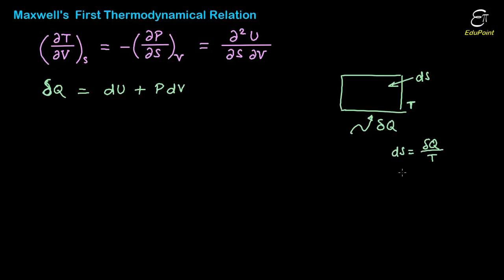Maxwell's First Thermodynamic relation - Derivation | explained in HINDI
In this Physics video lecture in Hindi we explained Maxwell's first thermodynamic relation. During the derivation of the equation we used the differential form of the first law of thermodynamics. We found that the rate of change of temperature with respect to volume at constant entropy, i.e., for adiabatic process, is equal to the rate of change of pressure with respect to entropy at constant volume.
This is a very important lecture for B.Sc. (Physics Honours) students.

फिजिक्स के वीडियो लेक्चर में हम मैक्सवेल का पहला थर्मोडायनेमिक्स रिलेशन ज्ञात करेंगे |  इसे हम थर्मोडायनेमिक्स के पहले सिद्धांत से प्रमाणित करेंगे |
हम कह सकते हैं कि तापमात्रा आयतन के साथ जिस दर से परिवर्तित होता है जब कि बाहर से इसे ताप न दिया जाए वह बराबर होता है ताप जिस दर से परिवर्तित होता हो एंट्रोपी के साथ जबकि उसका आयतन बराबर हो |

Arijit Daripa
EduPoint,
Dam Road,
Chandil,
Dist- Seraikela-Kharsawan,
Jharkhand,
India.